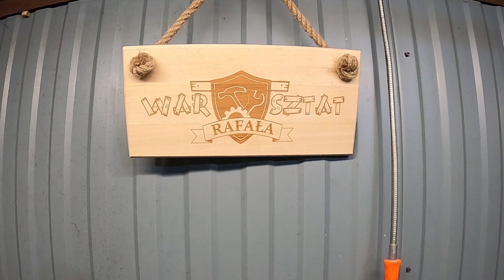Kupiłem Sobie nową zabawkę do Warsztatu